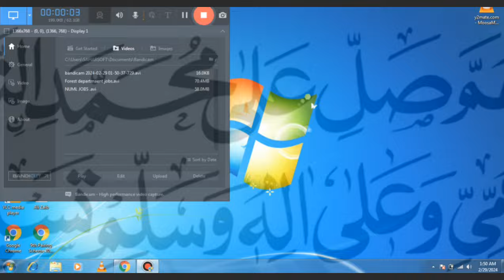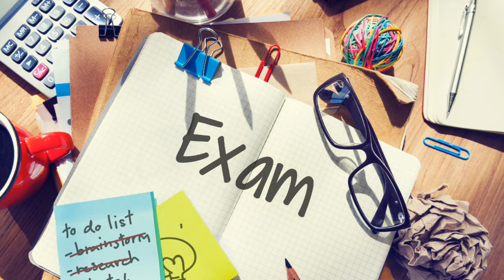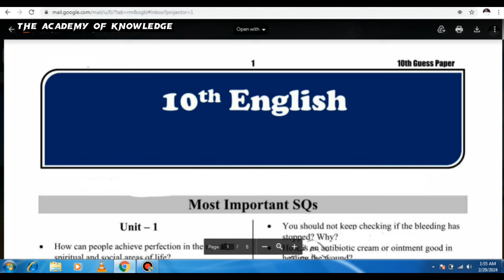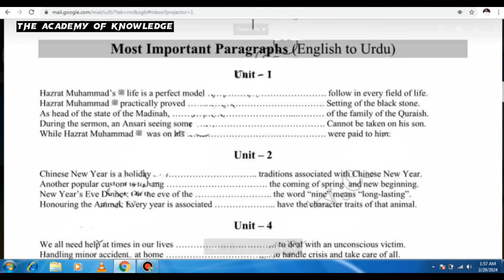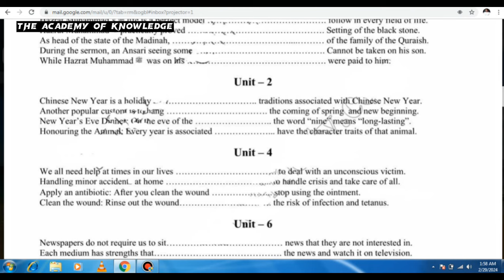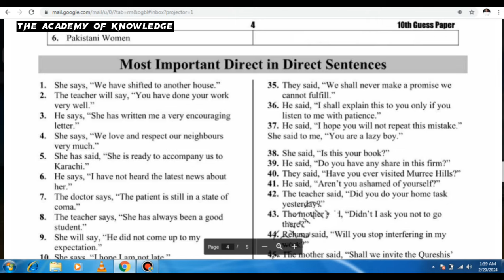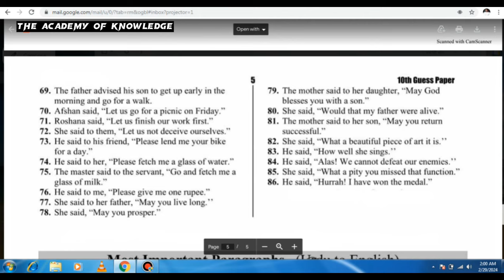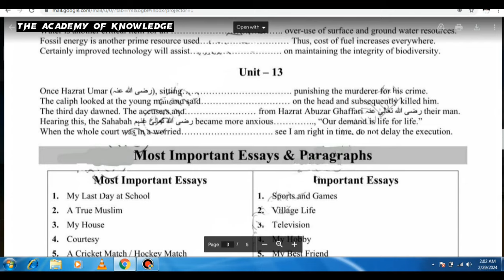10th Class English Guess Paper 2024 | Class 10 English guess paper 2024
10th Class English Guess Paper 2024 | Class 10 English guess paper 2024 | English Guess Paper 2024
10th Class English Guess Paper 2024 - Class 10 English guess paper 2024, English Guess Paper 2024
10th class paper 2024
in this video i will explain 10th Class English Guess Paper 2024 - Class 10 English guess paper 2024, 10 English Guess Paper 2024
Dear Students, This Channel Is Dedicated To Teaching Mathematics For All Students Of Matric /intermediate/B.S/B.Sc/M.Sc also So, subscribe the channel and share the videos with friends to learn mathematics with concepts.

Your Queries🔴 :-
cod jobs 2023
pepco jobs 2023

Jobs Topic Cover:👇👇👇
- pakistan ranger
- teacher vacancy
- accounting jobs
- ppsc upcoming jobs
- pakistanjobsbank
- Navy jobs
- Government Jobs

Social links
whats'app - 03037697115